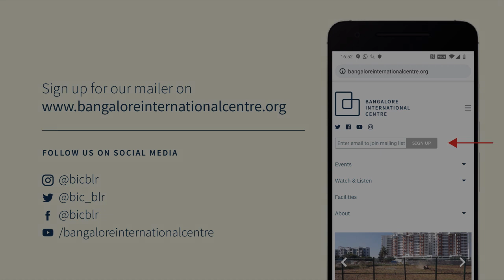Smoke and Ashes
Opium’s Hidden Histories by Amitav Ghosh
July 23, 2023

Amitav Ghosh in conversation with Ramachandra Guha.

Amitav Ghosh’s new book, Smoke and Ashes: A Writer’s Journey Through Opium’s  Hidden Histories is the story of how, under the aegis of the British Empire, India became the world’s largest producer of opium between the eighteenth and nineteenth centuries, and the different conditions under which opium was produced in various regions, with  lasting effects for those areas. It also traces the transformative impact that the opium trade had on India, China, Britain and the United States, with profound long-term consequences  for the birth of the modern world, and of contemporary globalism. Many of the world’s  biggest corporations got their start in the colonial opium trade. But the opium economy also had significant effects at the microlevel, influencing migration and settlement patterns, and touching upon millions of lives, including those of his own forefathers.

This story is remarkable, and revelatory, because at the heart of it lies a plant—the opium poppy. While many other plants, like sugarcane, tobacco and cotton, have played major roles in history, their importance has faded over time. The opium poppy, on the other hand, has gone from strength to strength; it is now more powerful than ever, manifesting itself in the devastating opioid crises that currently grip the globe. Smoke and Ashes tells the story of how this common and deceptively humble plant has shaped the modern world, and the key part it is now playing in the unmaking of that world. It is at once a travelogue, a memoir and an excursion into history, both economic and cultural.

In collaboration with: Bangalore Literature Festival & HarperCollins